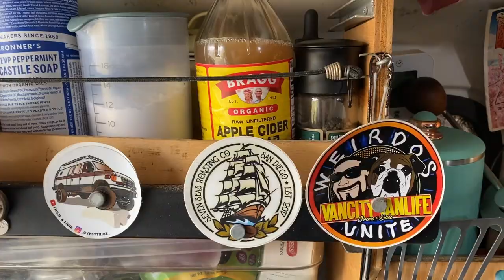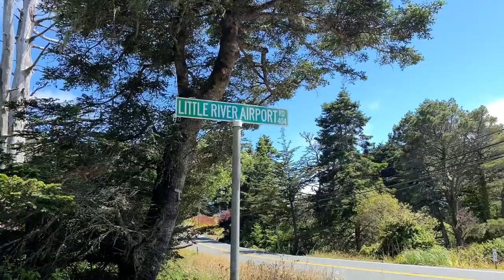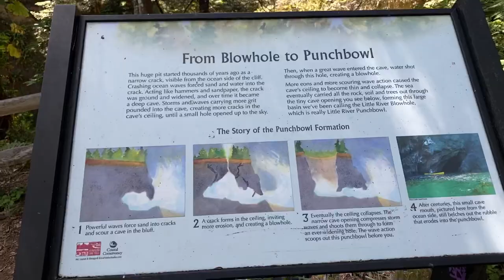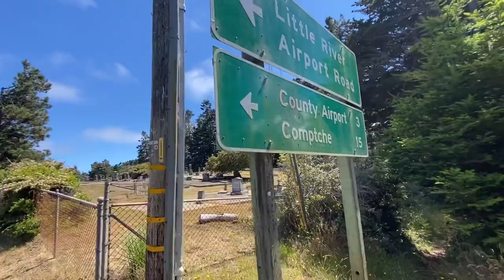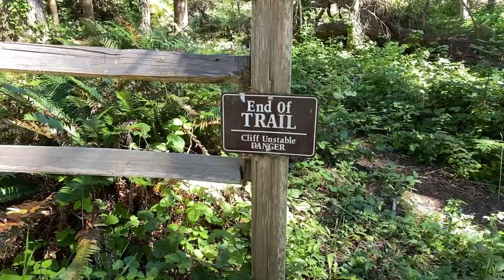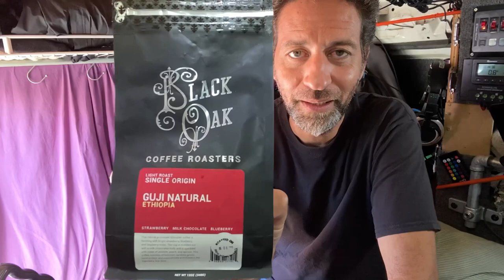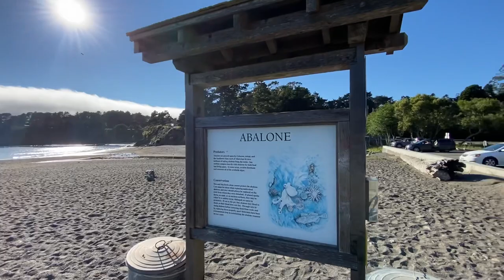Living in Mendocino adayinalife | from a Punch Bowl to Van Damme in New Altra Lone Peaks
This is a day in my life. I decided to buy a new pair of Altra Lone Peak hiking shoes. My old pair served me well for over two years. Snd to break in the new shoes, I went for a hike to a blow hole. But as it turns out, the blow hole turned into a punch bowl. It was still a nice hike, though. Then I spent the rest of the day at Van Damme State Beach.